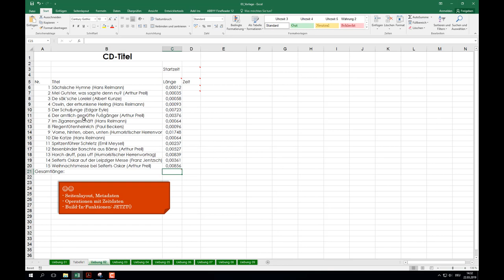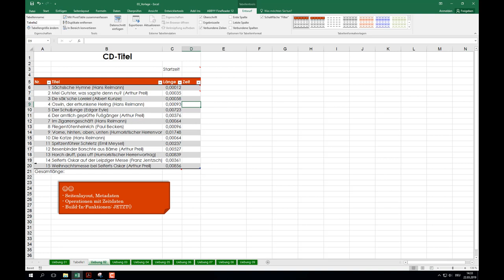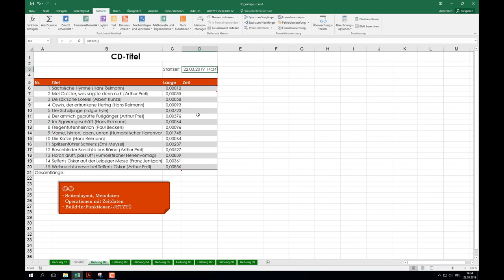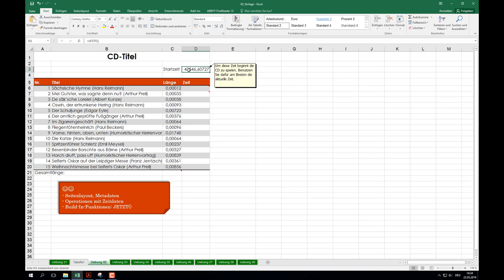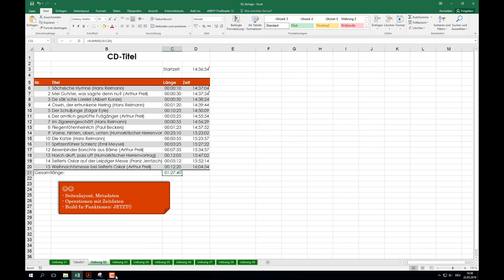Excel Zeitdaten: 1. Verwendung von Uhrzeiten in der Tabellenkalkulation (L3Ü2)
In diesem Video wird anhand von einem praktischen Beispiel erläutert, wie man in Excel mit Uhrzeiten arbeiten kann. Hierbei wird gezeigt:
-Wie man Uhrzeiten auf verschiedene Art formatieren bzw. darstellen kann.
-Wie man Urzeiten durch Addition von bestimmten Zeiteinheiten verschieben kann.